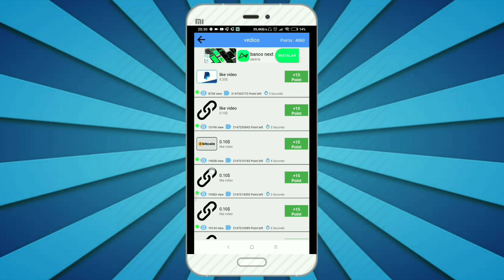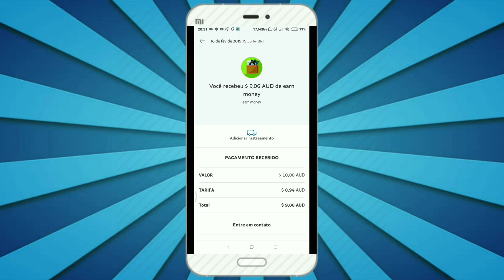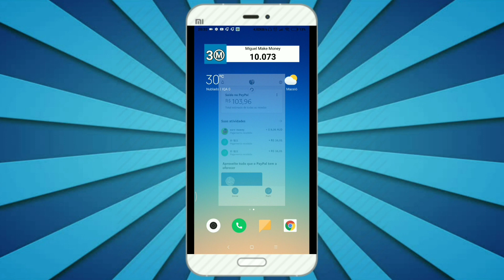PAGOU $10! Aplicativo para GANHAR DINHEIRO e Gift Card - Earn Money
Oi, tudo bem ? Nesse vídeo você verá como ganhar dinheiro e diamantes no Free Fire.

©3MMM